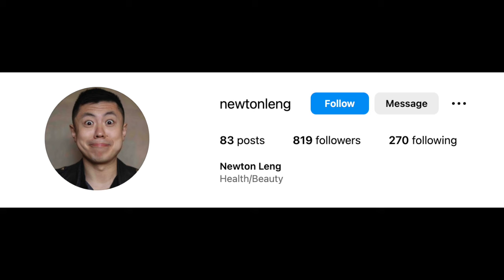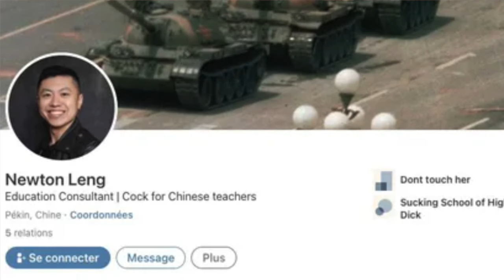DON’T TOUCH HER REMIXES NEWTON LENG (CCP SPY) & BRENDAN KAVANAGH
MY SISTER GETTING HER KICKS ON 66

Credit to.
Goldnhour
6 videos
London-based producer GOLDNHOUR blends sunbaked pop elements with fresh vocals, inspired by a love for 1980s music. Also, I design acoustic products and capture moments through photography. Welcome to my creative space
spoti.fi/2Kv8N9U